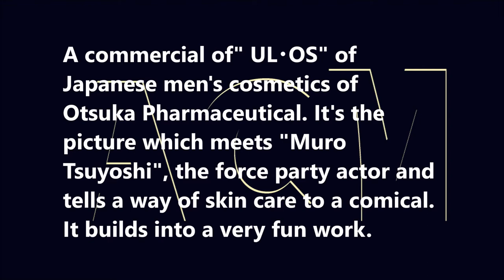Fun Otsuka Pharmaceutical of Japanese Muro Tsuyoshi Commercial of UL・OS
A commercial of" UL・OS" of Japanese men's cosmetics of Otsuka Pharmaceutical. It's the picture which meets "Muro Tsuyoshi", the force party actor and tells a way of skin care to a comical. It builds into a very fun work.